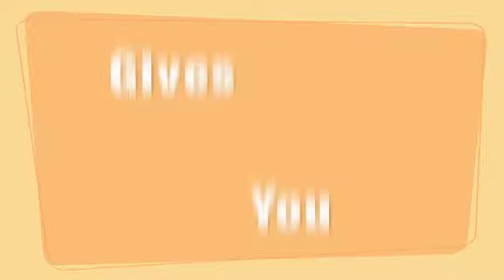Marvel Universe Vision Review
The MU Vision review. A cool figure, but can definitely use an upgrade.